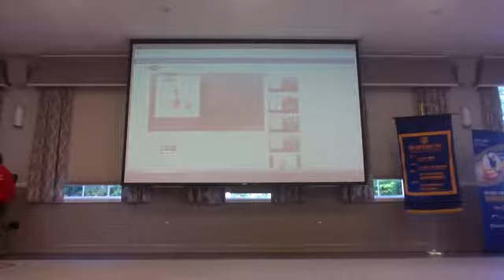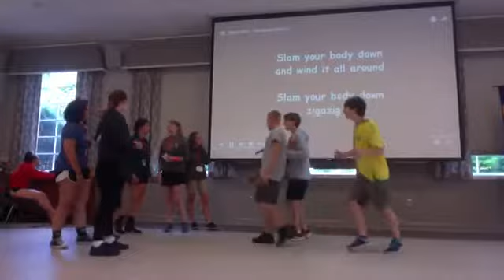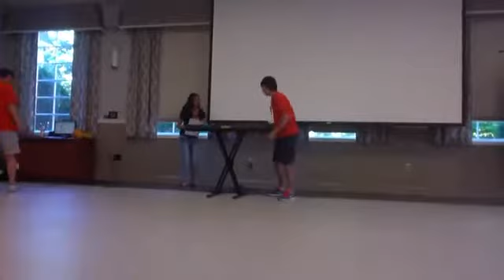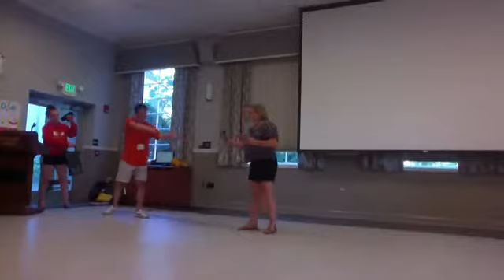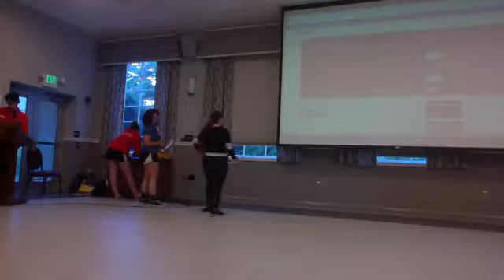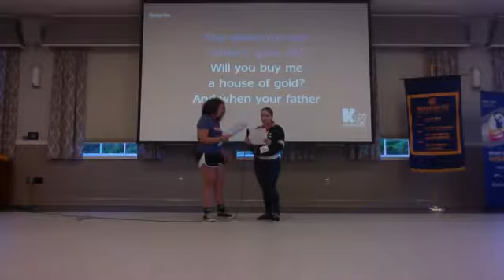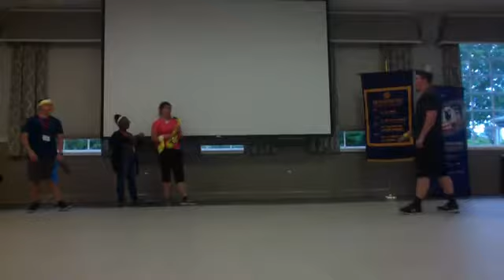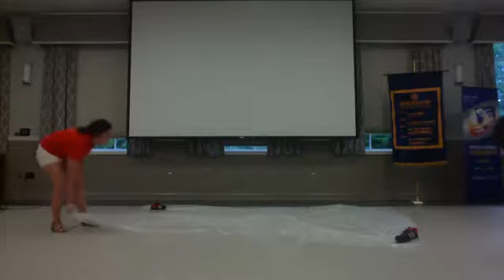RYLA 7410 2017 Talent Show FULL Video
Introducing the RYLA 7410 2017 Talent Show!